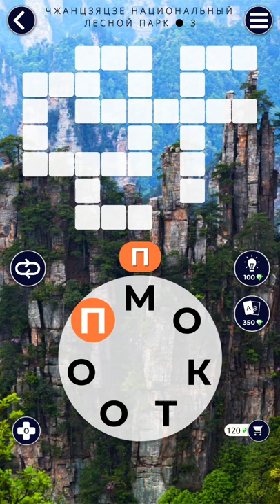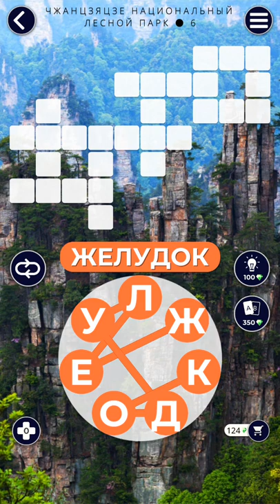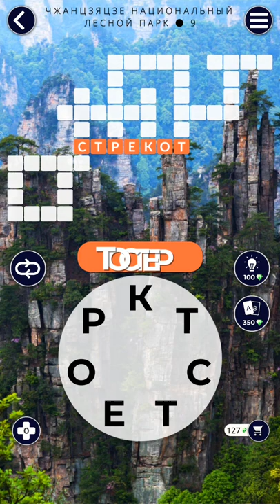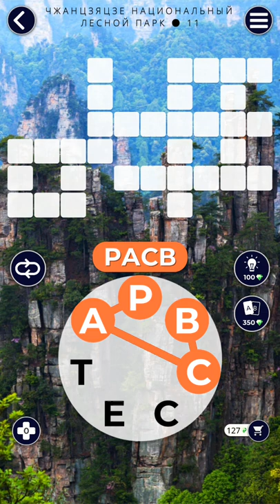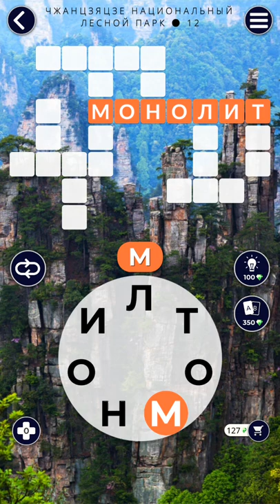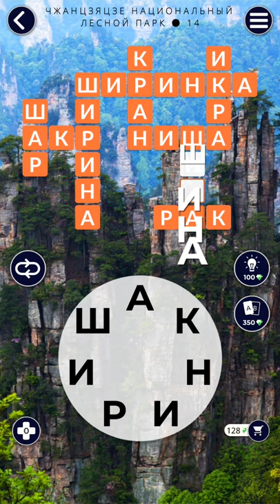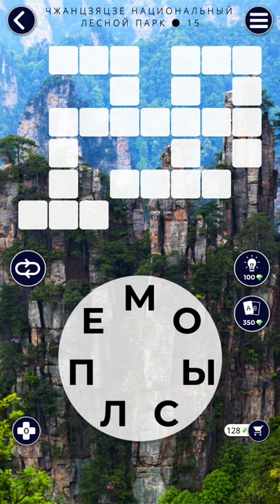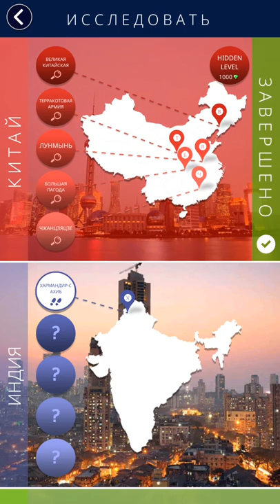🇨🇳Words of Wonders Китай Чжанцзяцзе национальный лесной парк 1-16🇨🇳